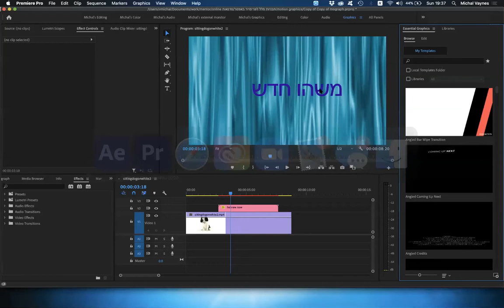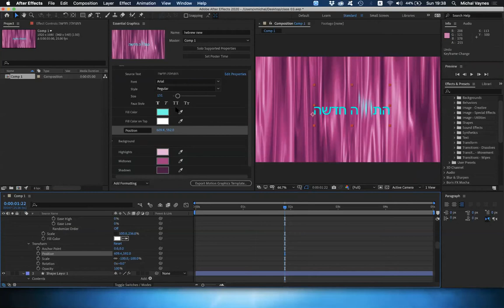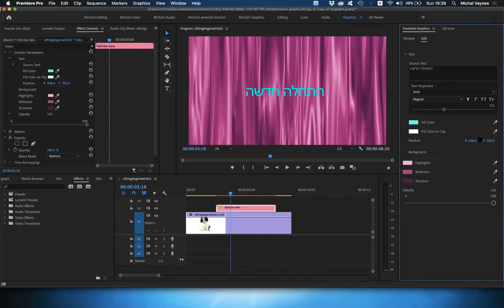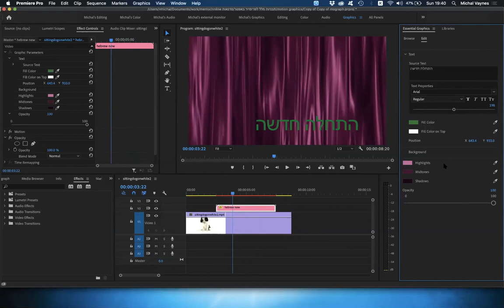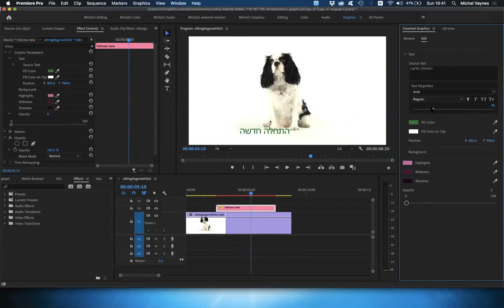בניית תבניות Motion Graphics באפטר אפקטס | מכללת מנטור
בניית תבניות Motion Graphics באפטר אפקטס, מתוך סדנת בניית תבניות מלל לפרימייר במכללת מנטור

מרצה: מיכל וינס